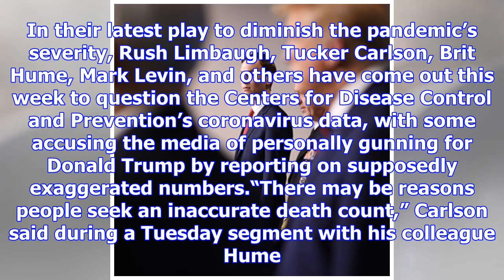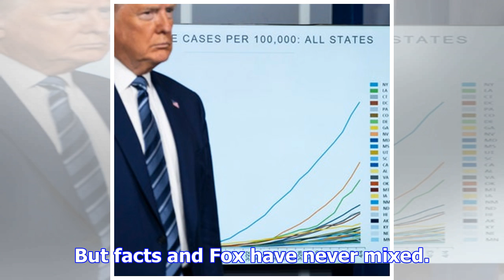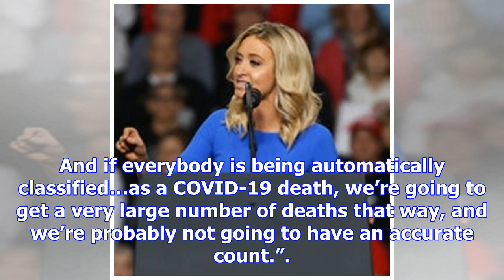Fox Hosts Now Convinced Coronavirus Death Tolls Are Being Inflated